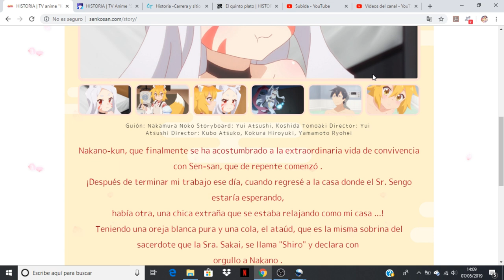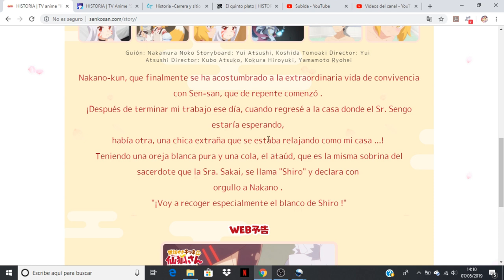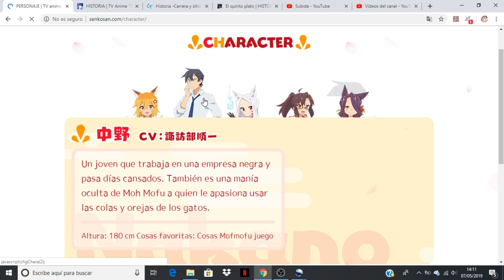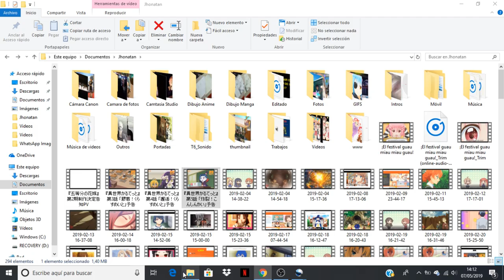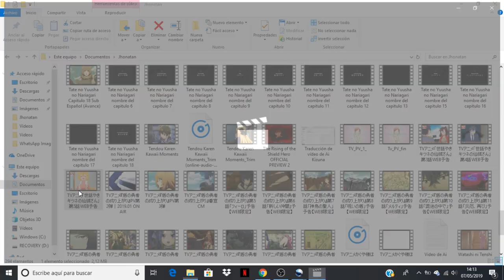Sewayaki Kitsune no Senko-san comentando avance del capitulo 5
Anime Opening and Ending: Sewayaki Kitsune no Senko-san